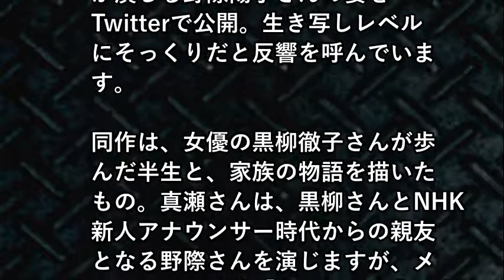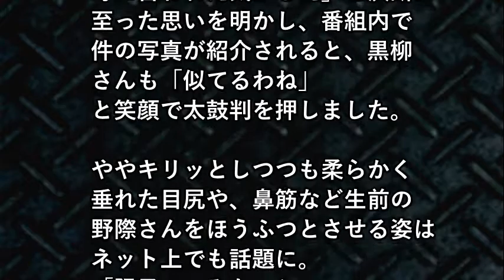【生き写し】野際陽子の娘・真瀬樹里、生き写しレベルの姿に！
【関連動画】
査定そっちのけ？店長と久しぶりのドラゴンボールトークで大盛りあがりwww
【大食い】ロッテリアの限定ステーキバーガー1万円使い切るまで帰れま10！！！
【訃報】野際陽子さん死去　娘・真瀬樹里「仕事をしながらの壮絶な３年の闘病でした」
ドラマ「トットちゃん！」真瀬樹里（まなせ・じゅり）が母親の野際陽子さん役
徹子の部屋 2017年11月24日 ～母・野際陽子を演じ…～真瀬樹里さんが今日のゲストです。
野際陽子さんの娘・真瀬樹里さんがコメント。「仕事をしながらの壮絶な３年の闘病だった」母へ娘が想う気持ちとは。
【野際陽子】の娘・真瀬樹里語る「強き母の遺言」野際陽子さん四十九日にて【芸能黙示録】
【野際陽子さん娘・真瀬樹里】コメント発表し感謝の思い伝える　母は「偉大で誇り」【芸能・ニュース速報】
遠藤ゆりかの引退にふれてしまうプロデューサー